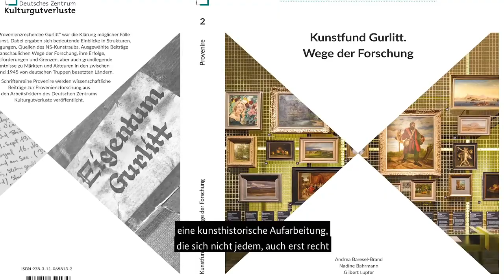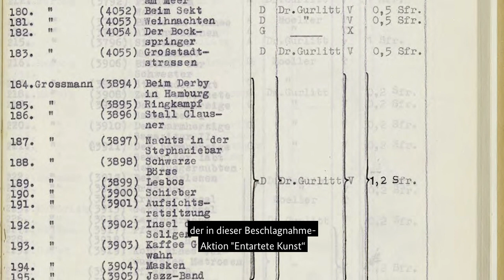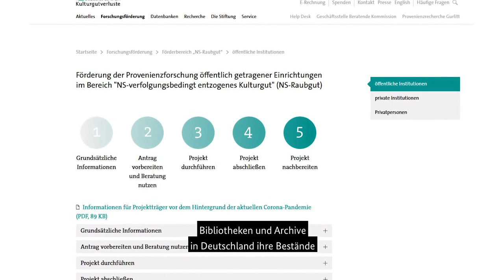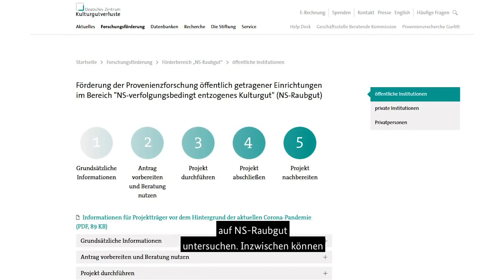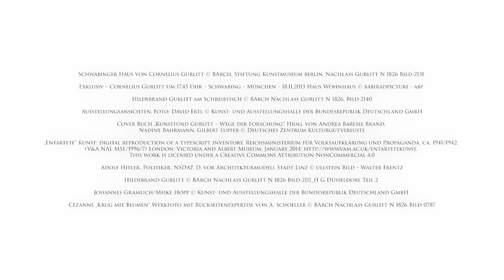Kunstfund Gurlitt - mit deutschem Untertitel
Das Deutsche Zentrum Kulturgutverluste hat ein Buch zum "Kunstfund Gurlitt" herausgegeben. In diesem Video wird erzählt, was es mit dem Kunstfund auf sich hat und welche neuen Erkenntnisse das Buch zu Tage fördert.